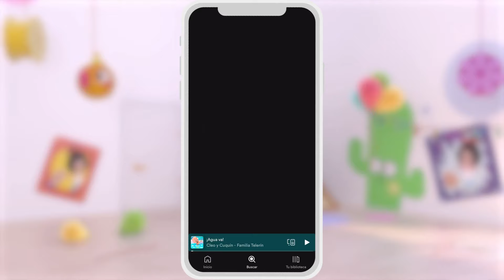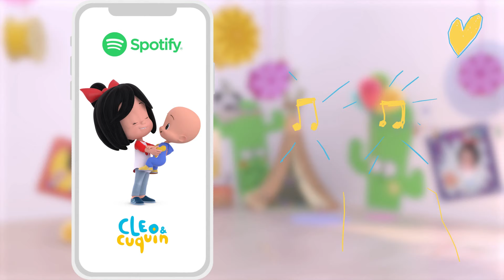Cuidando dos Nossos Amigos Peludos 🐶🐱🐾 e mais musicas infantis de Cleo e Cuquin | Cocotoons Brasil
Junte-se a Cuquín e a sua família para uma sessão de músicas divertidas e educativas para bebês em português! Aprenda a importância de cuidar do seu melhor amigo peludo. Ensine aos seus pequenos a responsabilidade de ser um bom tutor de animais enquanto se divertem com suas músicas favoritas. Não perca essa oportunidade de entreter e educar seus filhos com Cleo e Cuquin!

LETRA- Cuidando dos Nossos Amigos Peludos:
Assim É Como Levo Pra Passear
O Meu Cachorro, Pra Passear
Pulando E Bricando!
Pulando E Bricando!

Assim É Como Levo Pra Brincar
O Meu Cachorro, Pra Brincar
Feliz Pelo Parque!
Feliz Pelo Parque!

Assim Eu Dou Banho
No Meu Cachorro
Com Sabão Bem Cheiroso
No Meu Cachorro
Sempre Bem Cheiroso!
Sempre Bem Cheiroso!

Assim É Como Eu Dou A Ração
Pra Meu Cachorro, Sua Ração
Assim É Como Dou A Ração
Quanto Está Com Fome!

Assim É Como Coloco Pra Dormir
O Meu Cachorro, Pra Dormir
Assim É Como Coloco Ele Pra Dormir
Quando Chega A Noite!

Os desenhos animados de Cleo e Cuquín, são um sucesso na Espanha, no México, nos Estados Unidos e em toda a América Latina e agora também são exibidos em Portugal (Canal Panda) e no Brasil.

Cleo tem 8 anos e é a mais velha de 6 irmãos. Cuquín é o irmão mais novo, um pequeno furacão de apenas um ano de idade. Cleo e Cuquín são inseparáveis e juntos resolverão qualquer problema.

O que eles mais gostam de fazer no mundo é brincar. Juntos passarão por diversos desafios do dia-a-dia, em que a solução sempre será brincar e se divertir como jardineiros, detetives, jornalistas... Assim, ao final de cada aventura, Cleo sempre estará entusiasmada com uma descoberta muito, muito importante: o que ela vai querer ser quando crescer! Pelo menos, por um dia.

Cleo e Cuquín não estão sozinhos, pois seus irmãos sempre os acompanham quando podem. Especialmente Pelusin, que acaba participando da brincadeira, mesmo sem querer. Maripí é a atriz da família. Em algumas situações também se juntarão a eles Colitas, a amante e defensora da natureza, das flores e da vida, e Tete, o ""ratinho de biblioteca"". Juntos, os irmãos transformarão cada dia numa nova aventura.